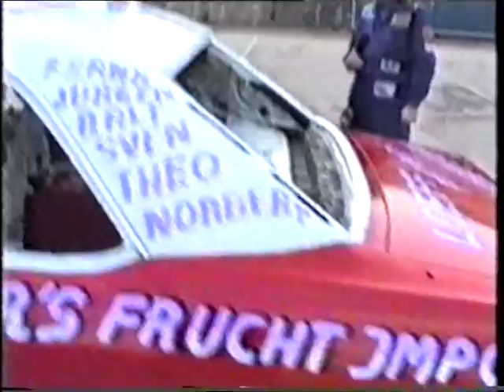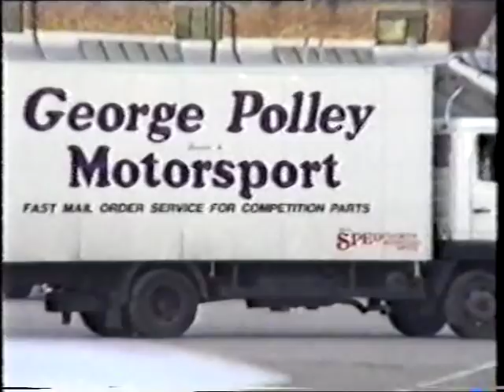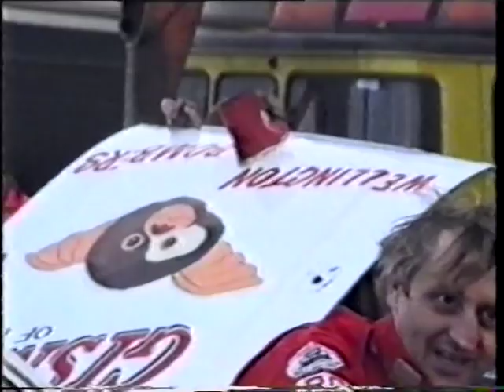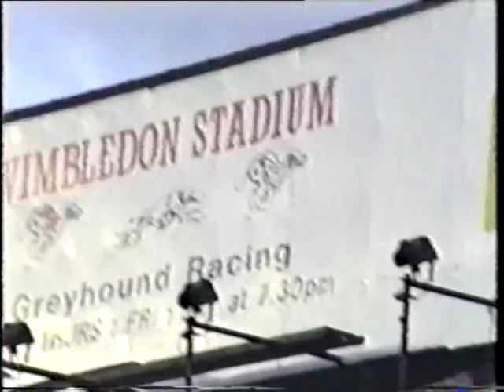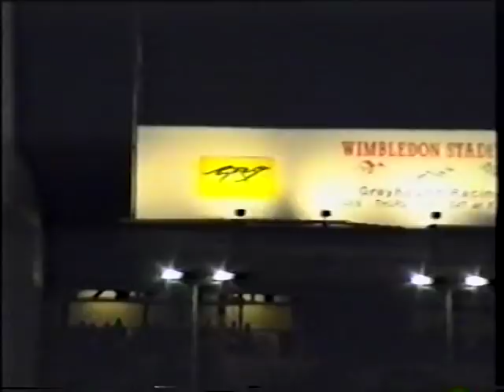1990 Wimbledon Banger World-Final Part 1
Suppoort Race, drivers presentation and first half of the main race.